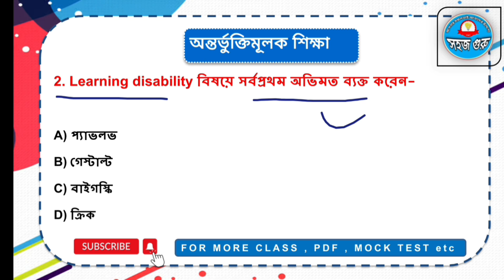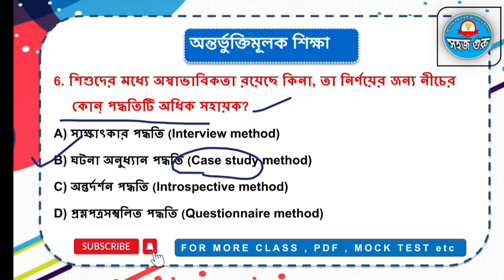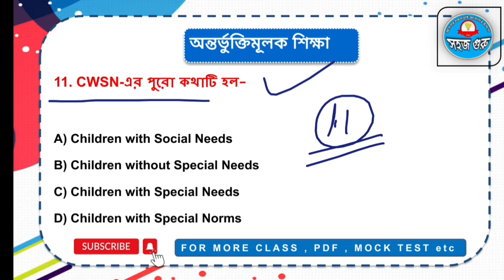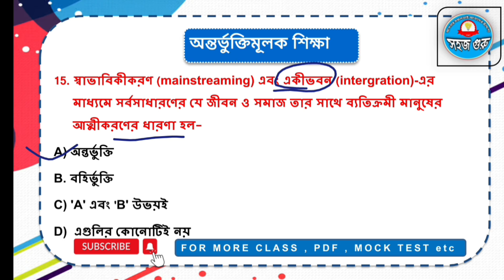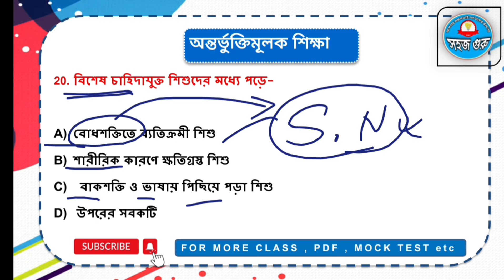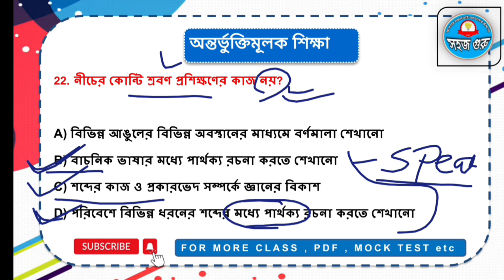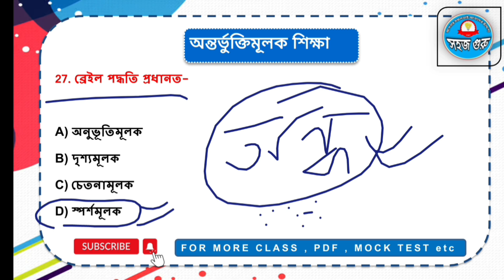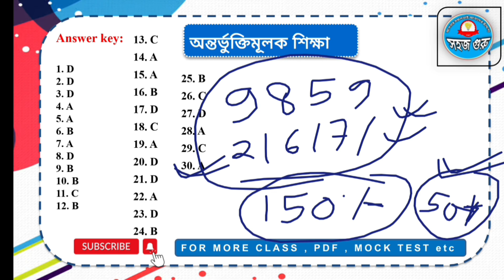Inclusive Education in Bengali Pedagogy || CTET Bengali pedagogy paper 1&2